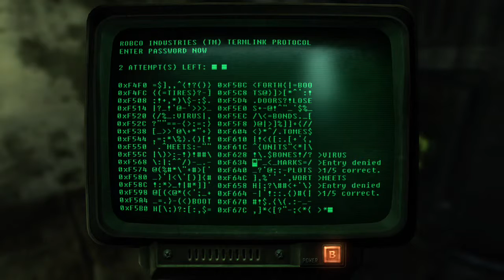IT'S KILLING TIME | Fallout 3 Livestream (Part 8)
XBOX One updated their console and added a bunch of games to the backwards compatible list, so of course I had to play the poor man's version of the new game Fallout 4! Join me next time I stream on twitch -- Watch live